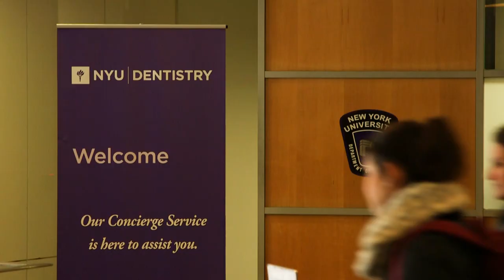NYU Dentistry International Programs